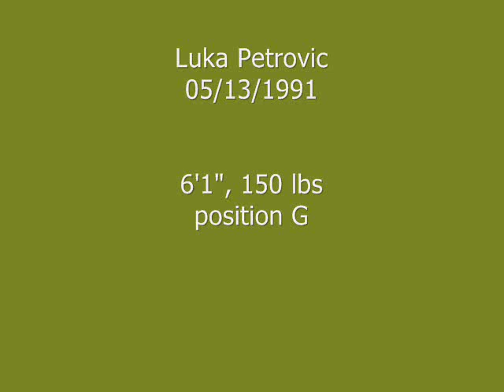Luka Petrovic Highlights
Belgrade, Serbia